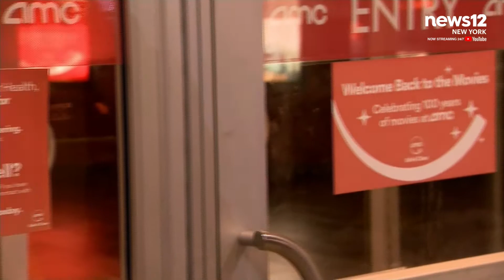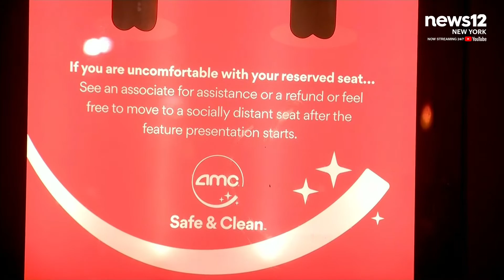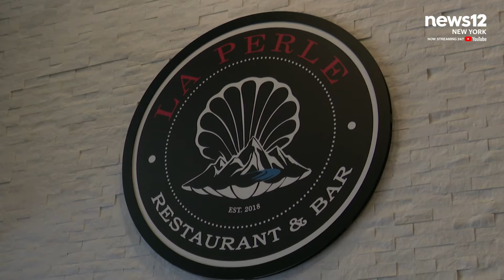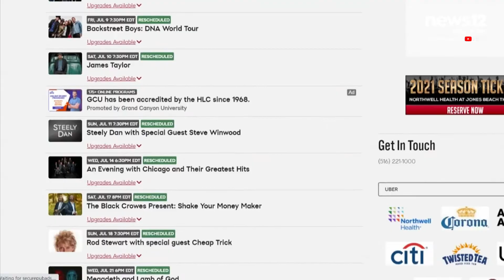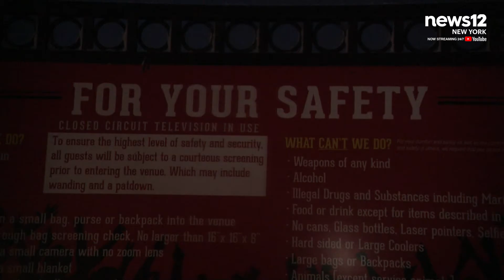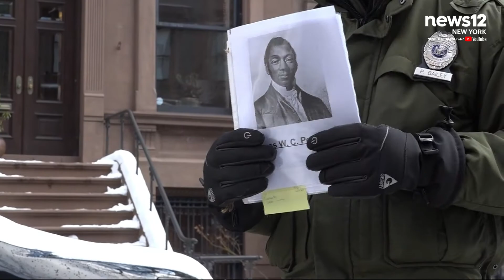Movie Fans Head Back to Theaters | News 12 New York